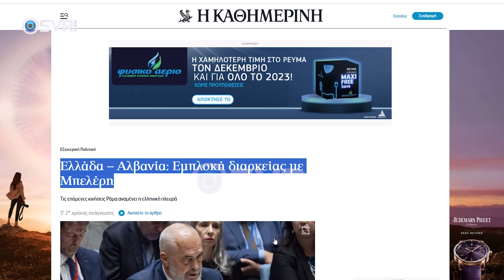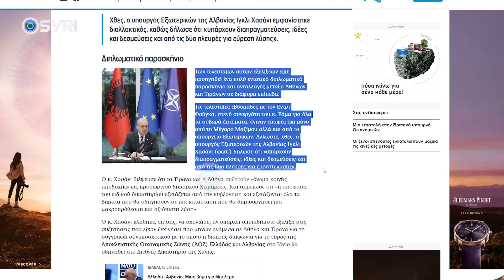Çështja Beleri dhe ngërçi me Greqinë, Kathimerini: Greqia pret hapin e radhës nga Rama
E përditshmja greke Kathimerini në një artikull kushtuar, ngërçit të krijuar mes Greqisë dhe Shqipërisë, për çështjen e Fredi Belerit, shkruan se Athina zyrtare po pret hapin e radhës, nga kryeministri Edi Rama. Në artikullin e gazetës greke përmendet edhe çështja e detit,  e ngelur pezull, ndërsa theksohet se diplomacia shqiptare, si gjithmonë, bëri përgjegjës për vonesat, Presidentit.